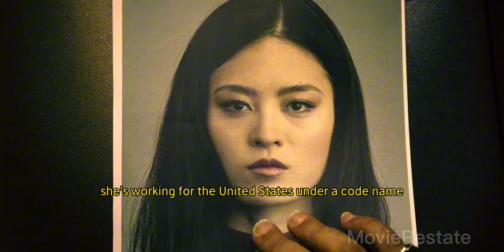Best Sniper Movie (Sniper: G.R.I.T.)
Ace Sniper Brandon Beckett and the newly formed Global Response and Intelligence Team (G.R.I.T.) deploy to Malta to eliminate an international terrorist cult leader and rescue a fellow Agent, Lady Death.